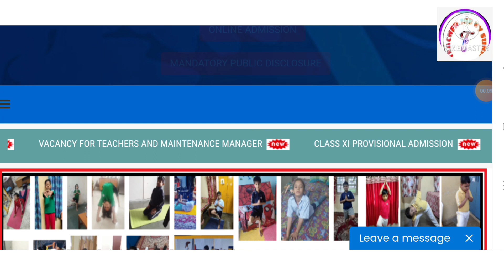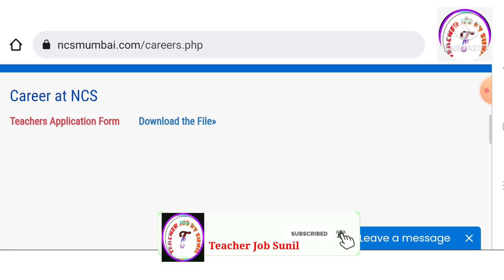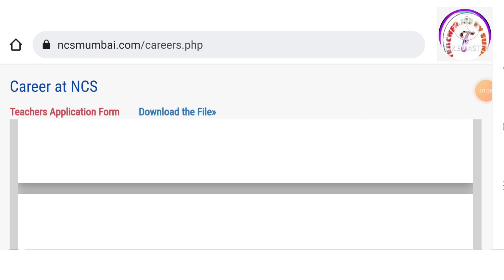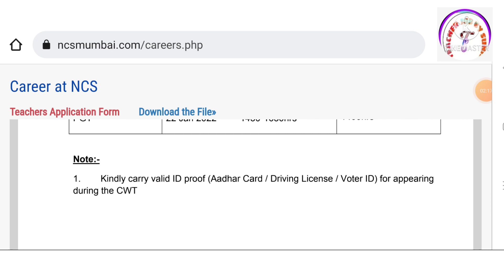NAVY SCHOOL TEACHER RECRUITMENT 2021 | NAVY SCHOOL TEACHER VACANCY 2021 | JOBS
NAVY SCHOOL TEACHER RECRUITMENT 2021 | NAVY SCHOOL TEACHER VACANCY 2021  |

KVS👇

KVS RECRUITMENT
KVS VACANCY

NVS👇

NVS PREPARATION

CTET👇

CTET ELIGIBLE
CTET 2021

DPS VACANCY
DPS RECRUITMENT

sarkari teacher
teacher